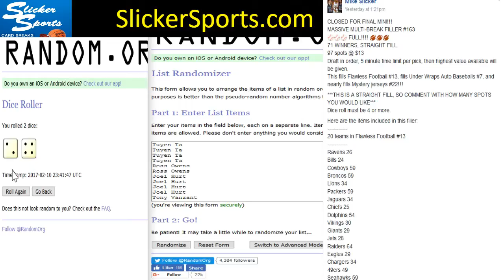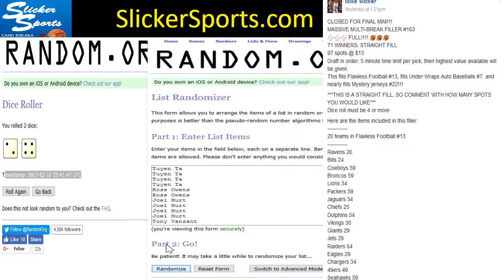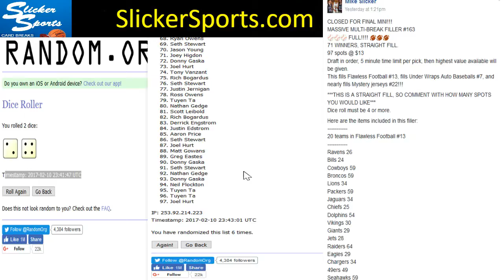MASSIVE MULTI-BREAK FILLER #163